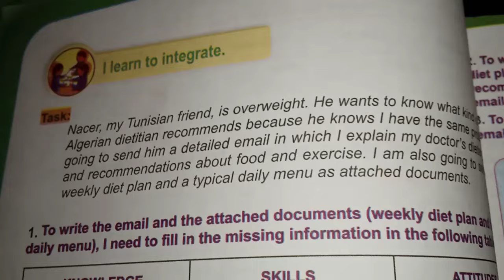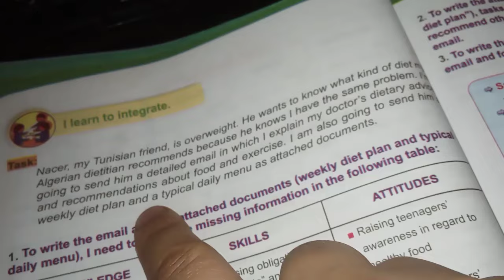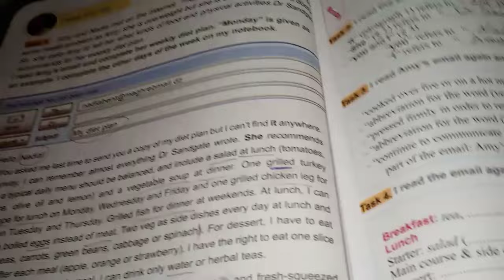شرح دروس الكتاب المدرسي لغة انجليزية صفحة 101 للسنة الثانية متوسط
learn english